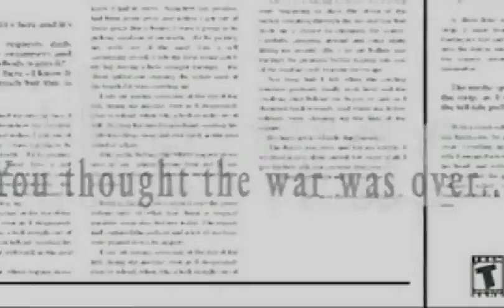Bttlefield Of Armed Fury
Son: Armoerd Fury (US loading music)
Artist: UNKNOWN
Game(s): Battlefield Bad Company, Bad Company 2, Modern Combact, modern Comact 2, Heros, 1942, 1943